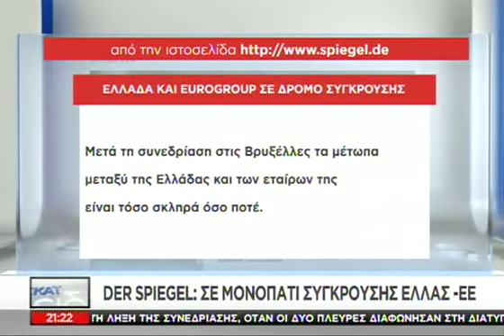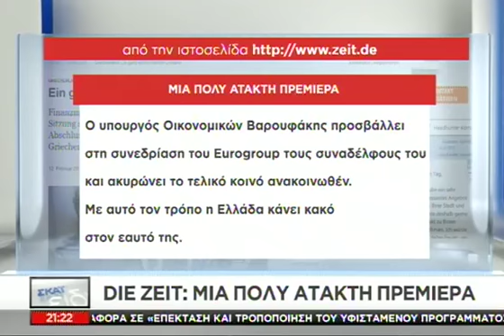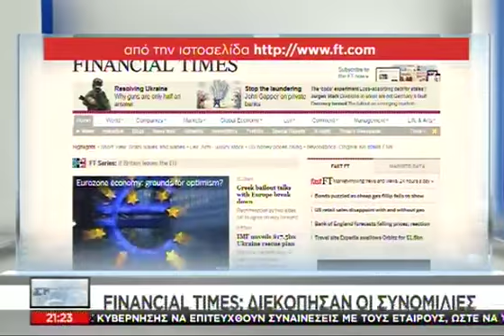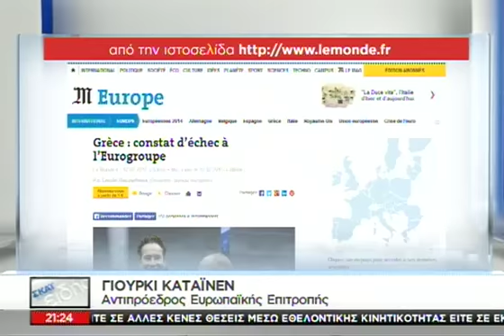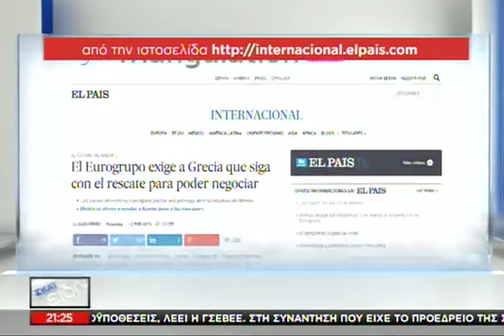Στο επίκεντρο της διεθνούς προσοχής το ε - 12/02/2015